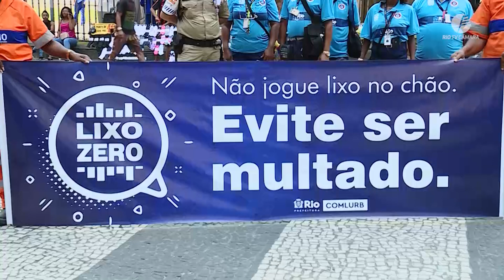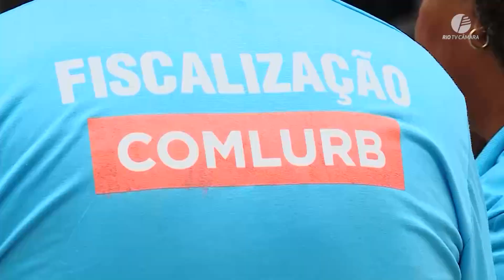Câmara Rio Notícias - 2ª Edição - 07.02.2023